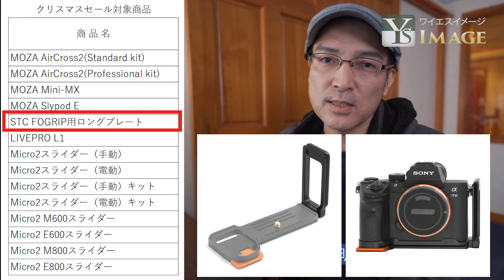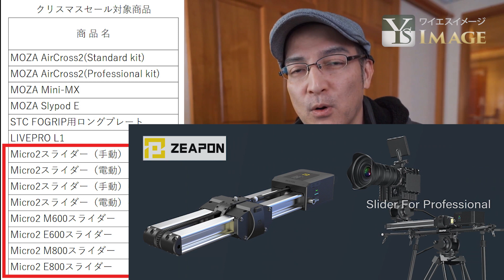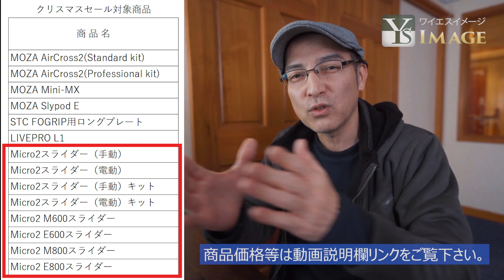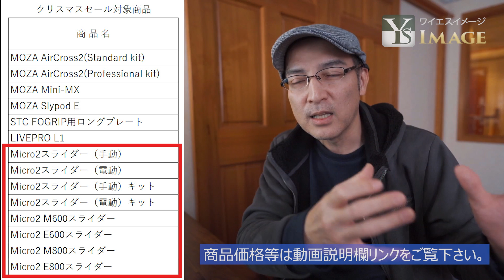【大幅値下げ】 クリスマスセール開催 【ワイエスイメージ】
■クリスマスセール対象商品はこちら